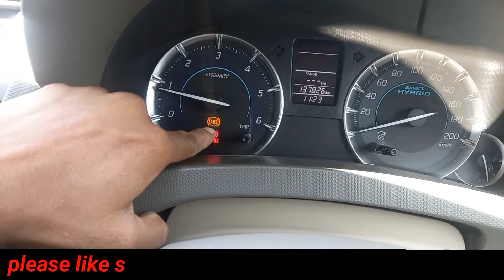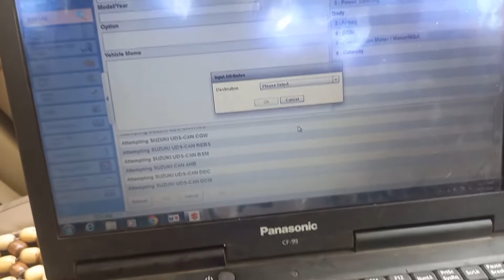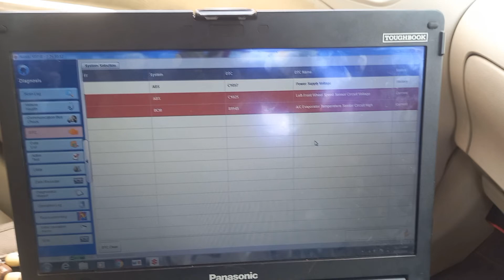C1025 left front wheel speed sensor circuit voltage || Ertiga car ABS problem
C1025 ertiga
C1025 swift
C1025 Innova